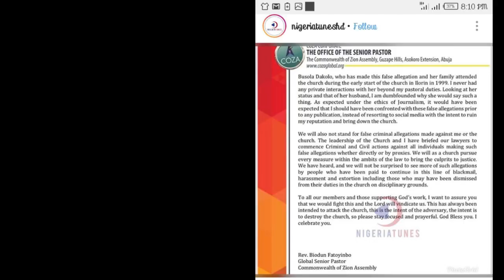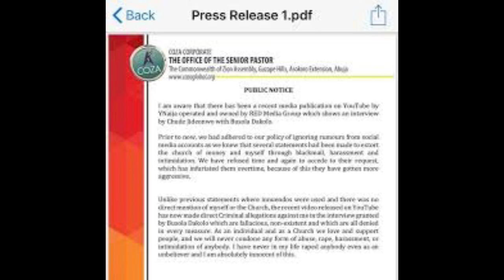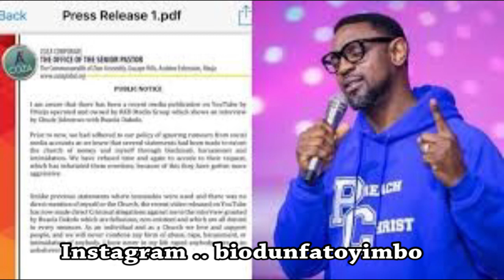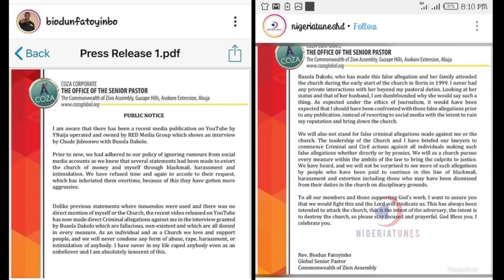TAKING A CRITICAL LOOK AT PASTOR BIODUN FATOYINBO REPLY A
Visit YTV to watch Busola Dakolo full interview.